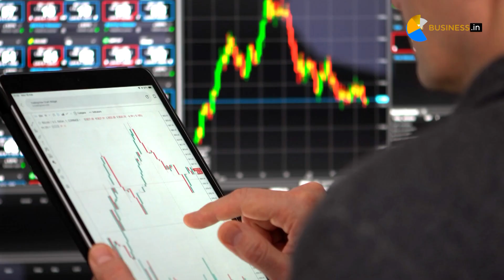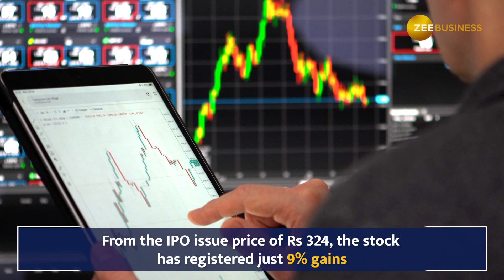Mamaearth Parent Honasa Consumer Shares Skyrocket 20% on Stellar Q2 Results | Stock Market News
Honasa Consumer, the parent company of popular personal care brand Mamaearth, saw its shares surge a staggering 20% on Thursday, hitting their upper circuit limit, following a stellar performance in the second quarter of the financial year. Revenue jumped 21% year-on-year to Rs 496 crore, while EBITDA and PAT soared 53% and 94%, respectively.